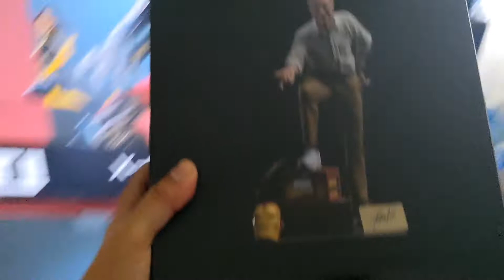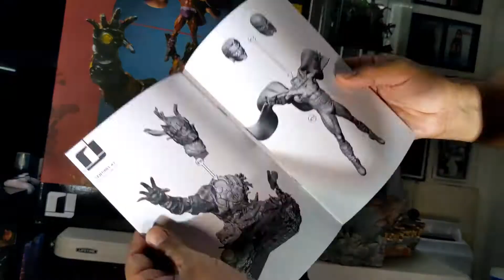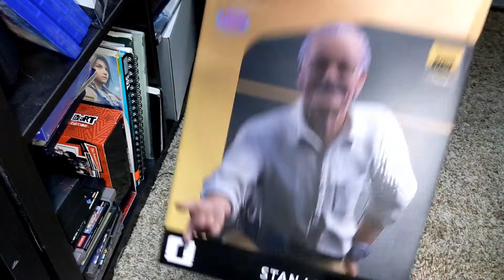X-Men VS Sentinel #2 & #3 (Deluxe) IRON STUDIOS